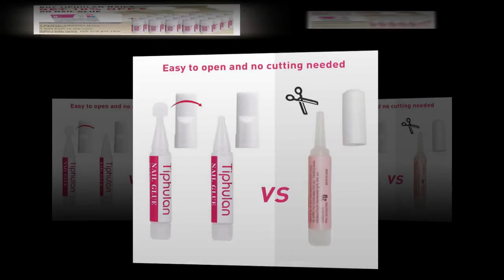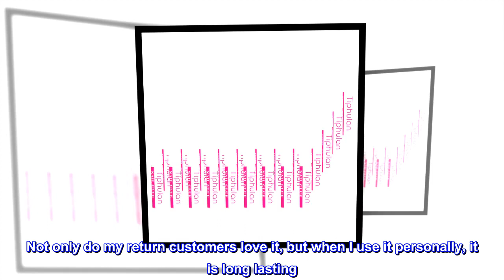TIPHULAN Super Strong Nail Glue for Acrylic Nails - 45Pcs Long Lasting Nail Glue for Press on Nails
【Professional Adhesive】TIPHULAN acrylic nail glue is quick bonding, fast drying, adhesive perfect, long lasting for 14-30 days, you can take cooking and cleaning with them, no worry about popping off. Please make sure no water or air bubbles on your nails for about 30-60min when you apply nail glue.
【Easy to Open & Store Design】Our nail glue bottle is flat cap design, keeping protective sealed state. Unsealed by just twisting the lid, no need to cut, very convenient to use and store. Other nail glue brand bottle is round cap with semi-sealed state,required scissors or hose cutter.
【45PCS/Pack Acrylic Nail Glue】 Size 2g, 1 bottle of our glue can be used for 15-20pcs nail tips, so 45 bottles can be used for 600-900pcs nail tips, equal to 50-75 times manicure for two hands, and can be used for 4-6 years normally.
【Healthy Ingredients】With MSDS and SGS certificated, nail glue is made with Ethyl Cyanoacrylate, no harm to natural nails, giving you a comfortable nails doing experience.
【Widely Use】Our press on nail glue perfect for false nails, small nail art decorations such as rhinestone, beads & gemstone, nail salon and home use. Compatible with all brands of nail tips.
Love This Glue
My go-to choice for glue sticks in my nail prep kits. I operate a small press on nail business, Good Girls Press, and this is one of the glues that I send. Not only do my return customers love it, but when I use it personally, it is long lasting. With properly prepped natural nails, it will adhere your press on nails for at least 2 weeks, easy.